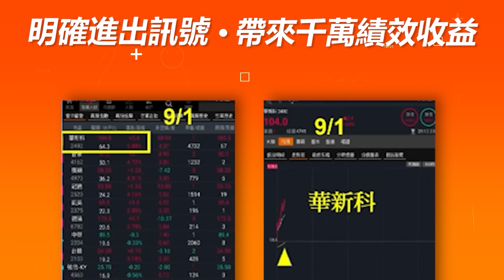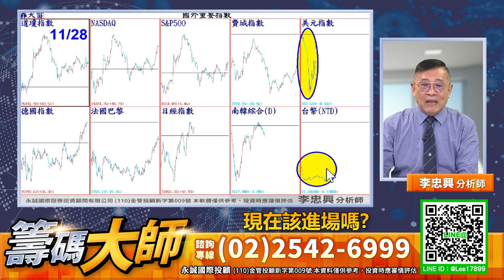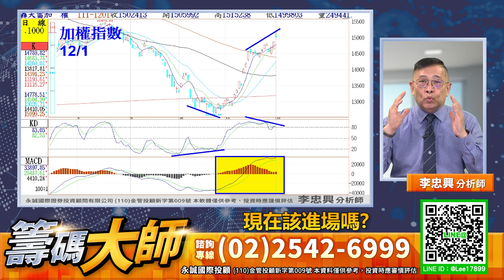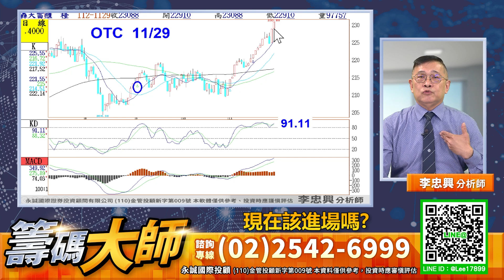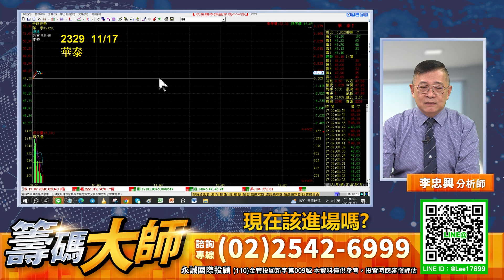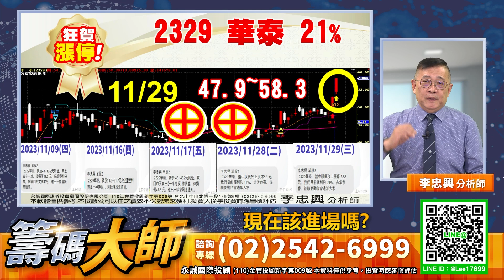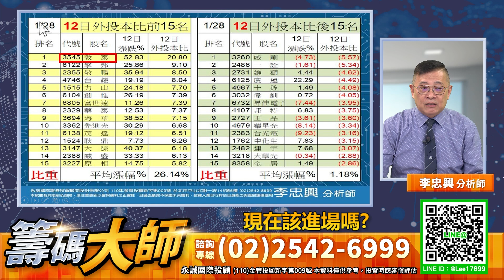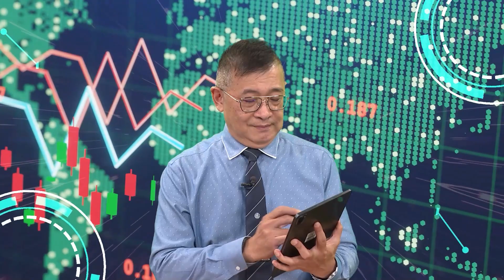現在該進場嗎?｜20231129｜李忠興 分析師｜籌碼大師